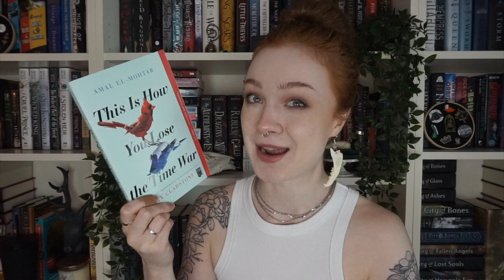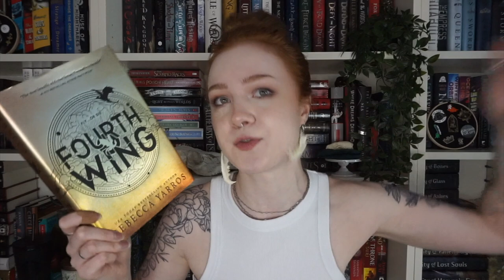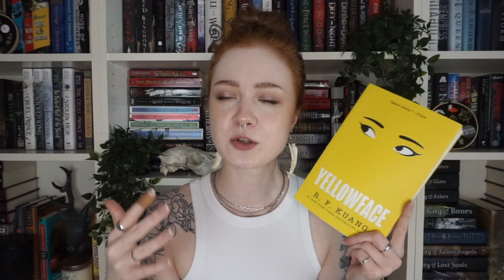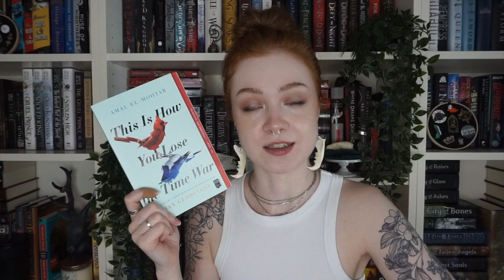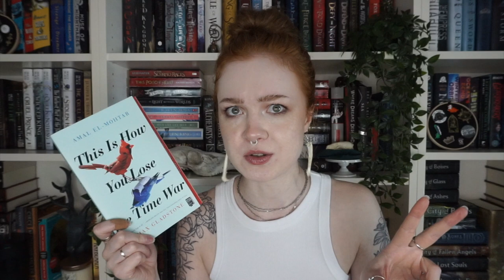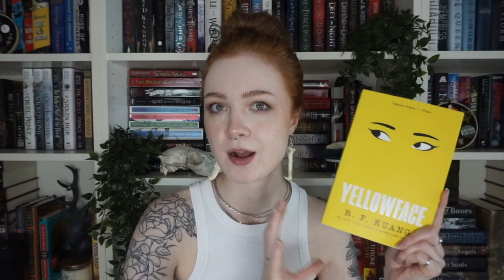Fourth Wing, Yellowface, and the hype cycles of Booktok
How do we engage with media in the short term VS the long term? How do hype cycles work? AM I HYPING YOU RIGHT NOW?? Hi folx! This video is a little later than usual, but I wanted to get it out before Pride Month starts! Be on the lookout for a slew of fabulous videos I have planned in June - but for now, sit back and listen to me yell about Fourth Wing, Yellowface, Time War, and how they all got hype online. Enjoy!